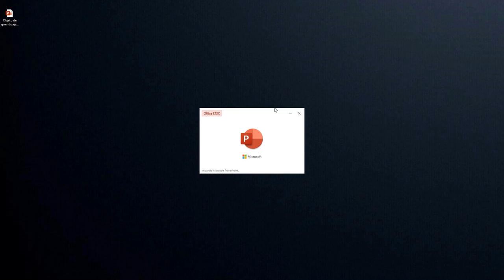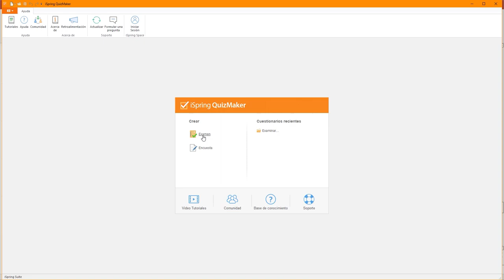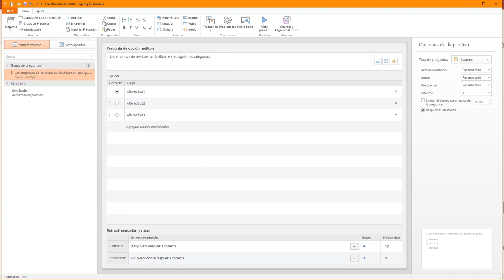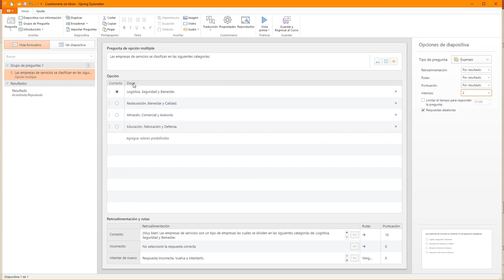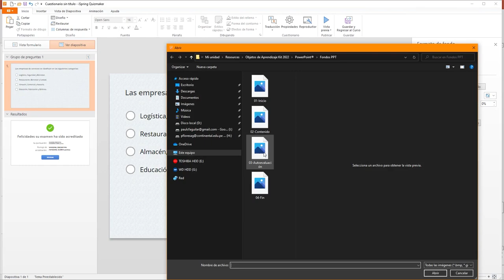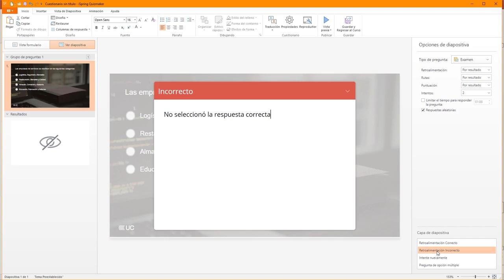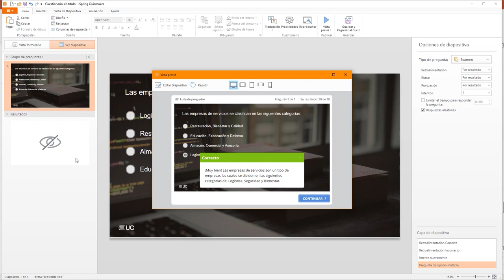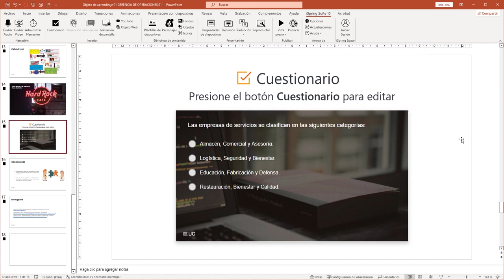Objetos de aprendizaje - Creación de cuestionarios con Ispring